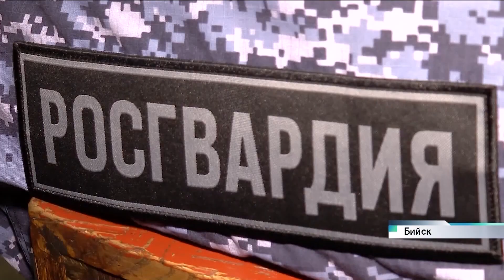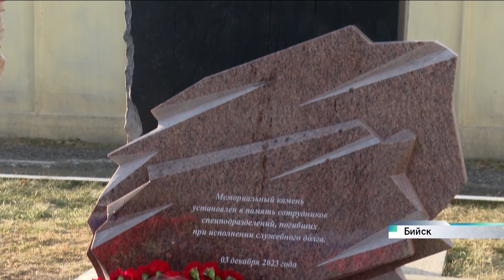30-летие со дня образования отряда мобильного особого назначения «Форпост» отметили в Бийске